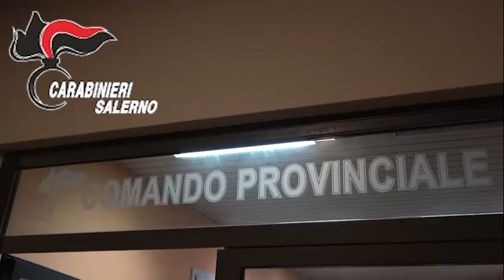Truffavano gli anziani dopo averli drogati, le immagini del blitz dei carabinieri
I carabinieri hanno sgominato una banda di truffatori, per agire indisturbati narcotizzavano le vittime, tutte persone anziani, per svaligiare la casa e farsi consegnare soldi e oggetti preziosi